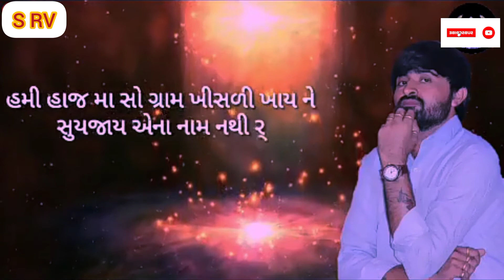જીવાય ત્યાં સુધી વટથી જીવી લેવું યાર new vlogs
જીવાય ને ત્યાં સુધી વટથીજીવી  લેવું